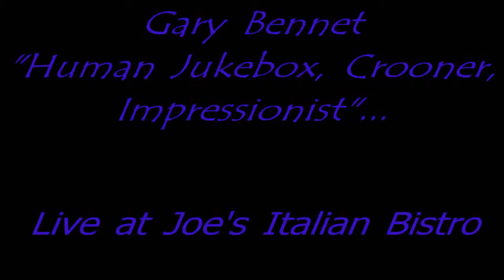Gary Bennett - Performing live at "Joe's Italian B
Gary Bennett - Human Jukebox, Impressionist, Crooner. Perfoming live at "Joe's Italian Bistro" .